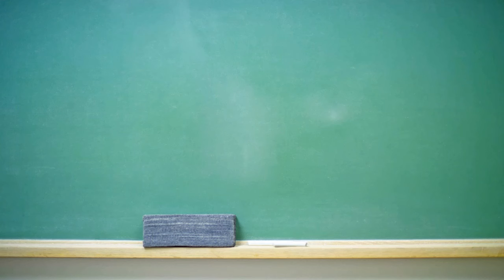Underwater Proof The Red Sea Was Parted Crushing An Entire Army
In 2001, a team of researchers led by Swedish scientist Dr Lennart Moller travelled in the footsteps of Moses and the Israelites as they fled the Egyptian Pharoah in the hopes of proving there is truth in the ancient story.

He also led an American TV crew to film the bottom of the Red Sea, where they claim to have found ancient relics belonging to the army.

He argued in in his 2002 book The Exodus Case that there is a wealth of evidence to support his theory the biblical tale is more than just a work of fiction.

Their expediton followed in the footsteps of Dr Ron Wyatt, a biblical archeologist, who in 1978 claimed he had photographic evidence of gold-encrusted chariot wheels, as well as fossilised human and horse bones on the sea bed.